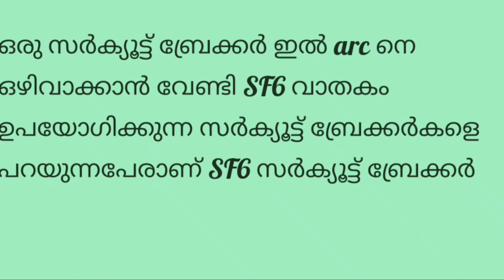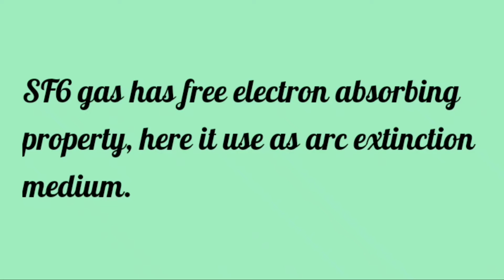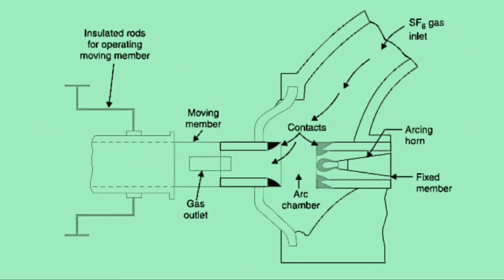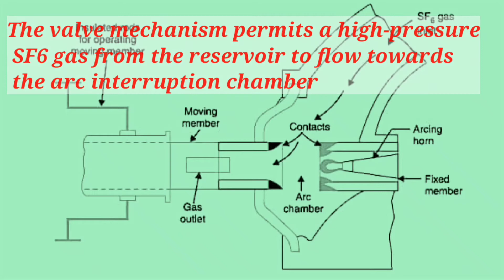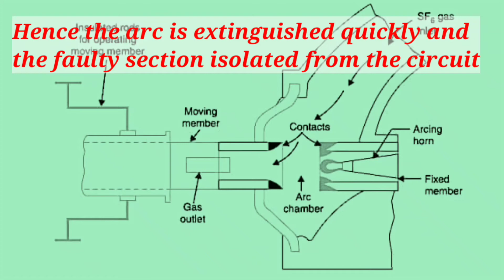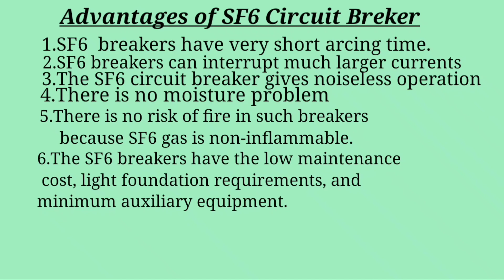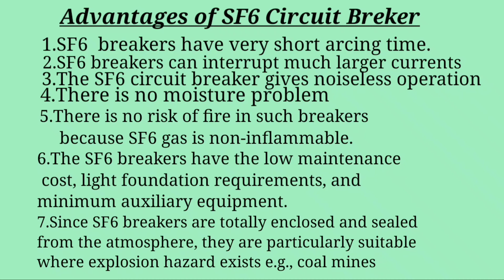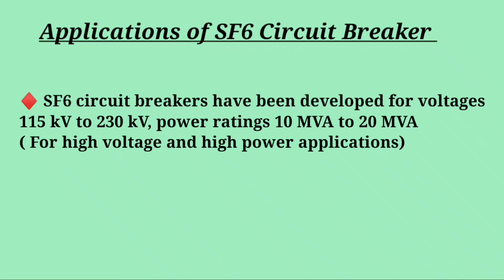EPU&SP|SF6 Circuit Breaker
Complete description of SF6 Circuit Breaker
1.Construction
2.Working
3.Advantages &Disadvantages
4.Application

Kerala polytechnic examination

Online classes for electrical  diploma